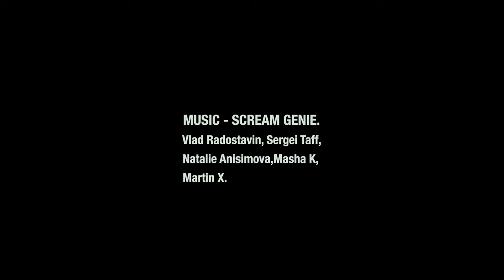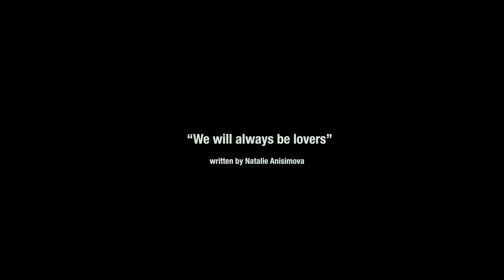THE FINAL KISS - Maurice Level horror story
I always wanted to play a monster, so I'm very grateful that i had a chance to get a gist of it :) Hope you'll enjoy it!

"The Final Kiss" or as in the original “The Last Kiss” (1920), a gothic horror story by Maurice Level – Having been hideously disfigured and blinded when his lover threw vitriol (acid) on his face, the man refuses to press charges against her but insists on meeting with her in person for one last kiss goodbye.
Made in 2021, after showing the play several time in front of live audience in Moscow. Produced by "The Theatre of Love" ("Flying Banana Theatre").